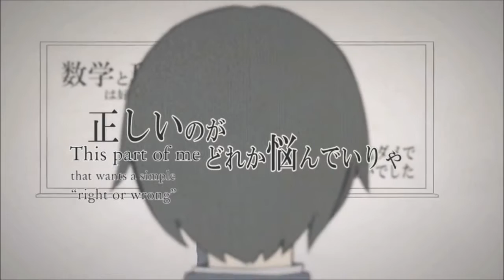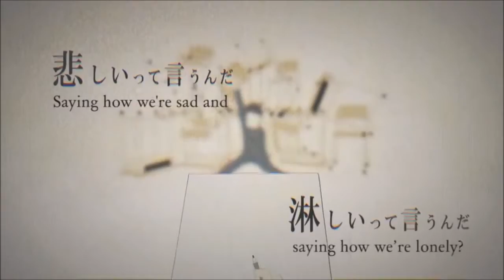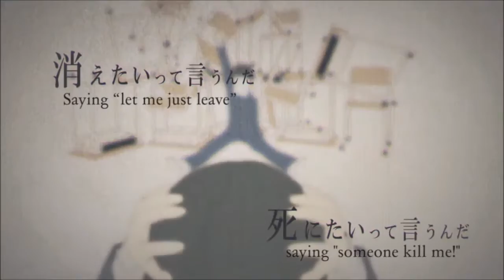【VY1V4】ロストワンの号哭 ピアノ 「VOCALOIDカバ－」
i love the piano version?

Emails:
Personal:
I cannot give you that.
Business:
(You can Email that for requests, and maybe we can do a project together if I have time)